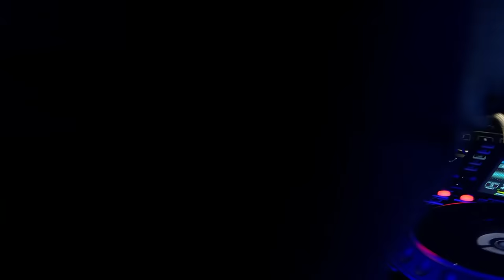Rampage 2022 - Virtual Riot